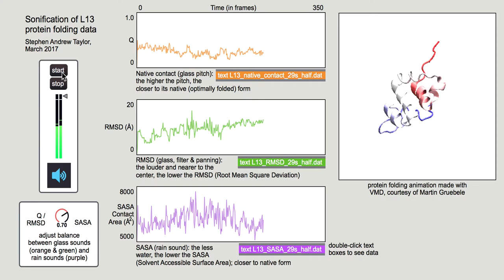Protein Folding Sonification, made with Max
Sonification of L13 protein folding data, made with Max. A 30-second animation of the rapidly shifting protein plays on the right; in the middle are three sonified data dimensions. The orange line at top represents native contact, or how close the protein is to its optimal shape; the green line below it shows RMSD (root mean square deviation), or how far away the protein is from its native form; the purple line at bottom shows SASA (solvent accessible surface area, or "leakiness").Many thanks to Martin Gruebele and Yi Zhang for the data and VMD animation; more information, including the Max patch, can be found